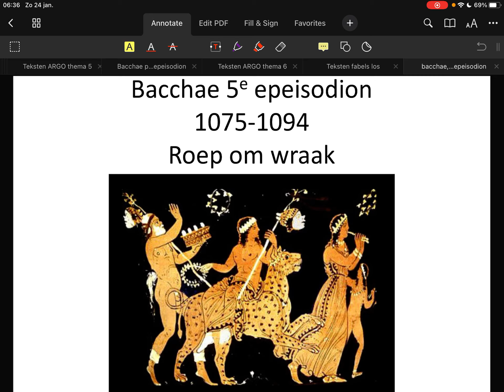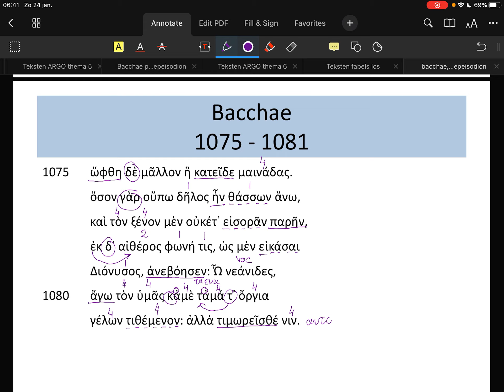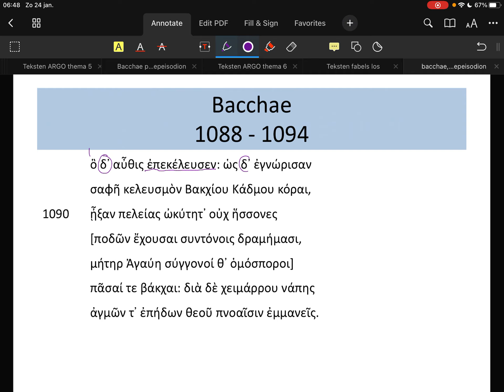Euripides Bacchae Vijfde Epeisodion r.1075-1094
Uitlegfilmpje Griekse tekst CE 2021